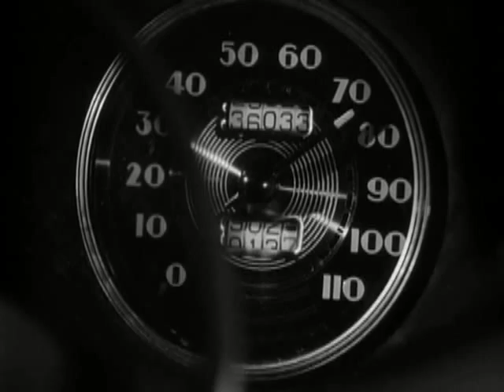Dead Reckoning (1947) - Humphrey Bogart - Lizabeth Scott